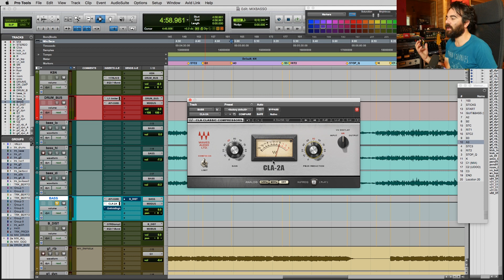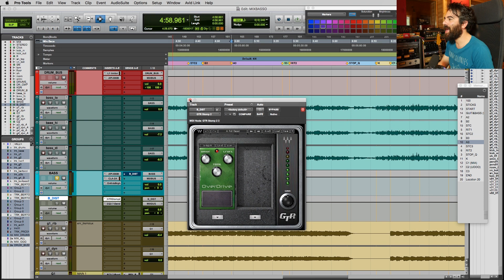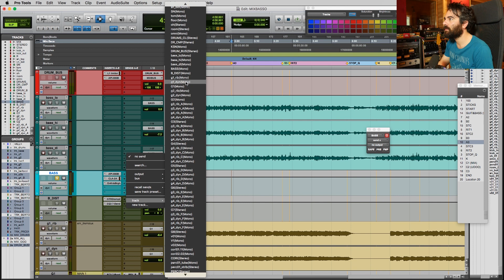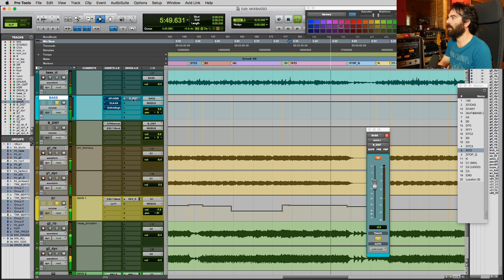La Mia Ricetta per MIXARE il BASSO ELETTRICO (Solo Plugin Waves)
Vuoi Supportarmi? Compra il mio Merch

In questo Video vi mostro una catena di plugin Waves che vi permetteranno di Mixare facilmente un Basso Elettrico e controllarne il suo timbro.

Stiamo tenendo dei Corsi Personalizzati (Individuali e di Gruppo) su tutti gli aspetti della Produzione Musicale. Contattaci se vuoi prenotare la tua Lezione (anche a distanza su Skype)!